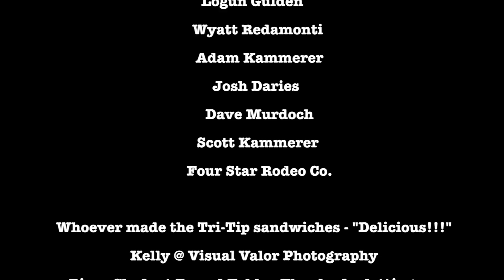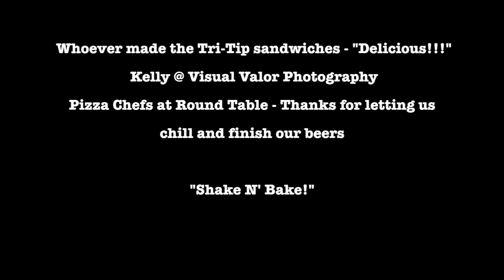JCS at Truckee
Truckee, California